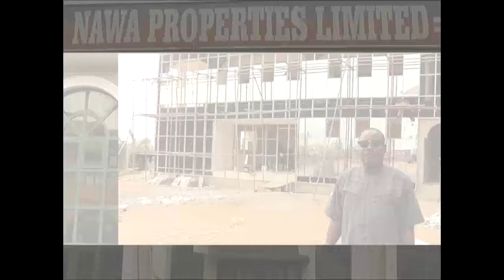Day 5 DR TAJUDEEN 2016 RAMADAN TAFSIR